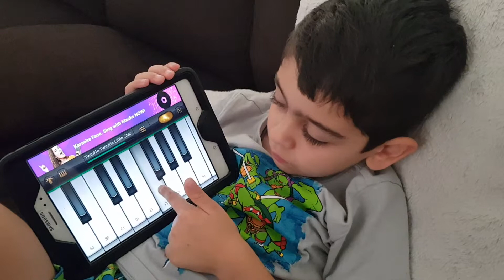Twinkle Twinkle Little Star